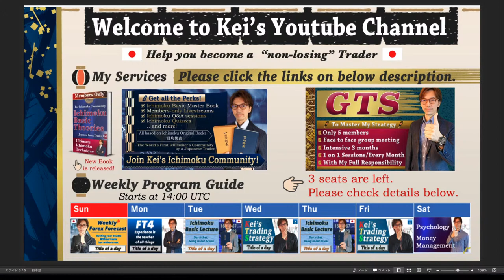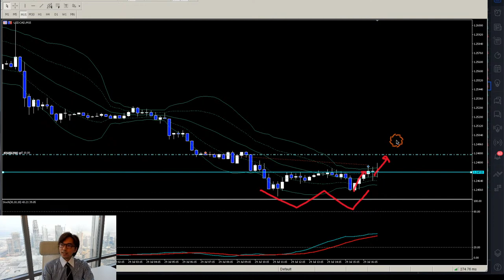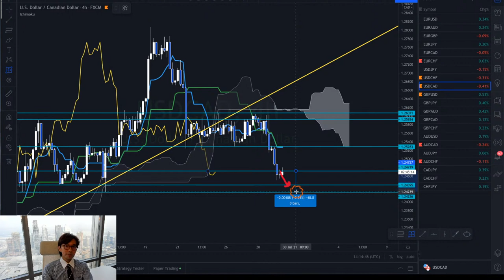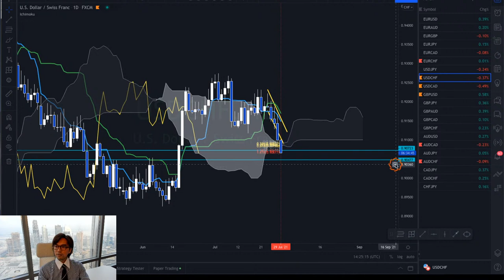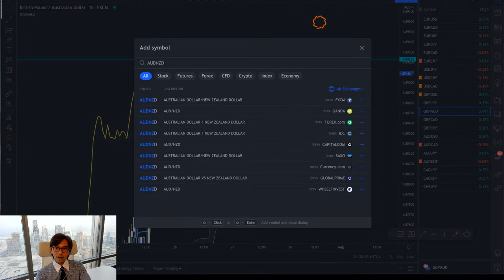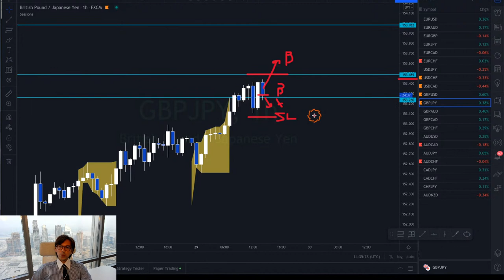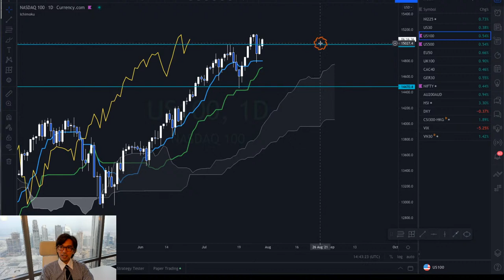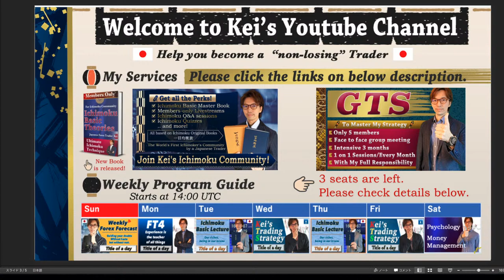My USDCAD trade. And analysis on GBPUSD, USDCHF, GBPJPY, Gold, NASDAQ, and NIFTY50 / 29 July 2021